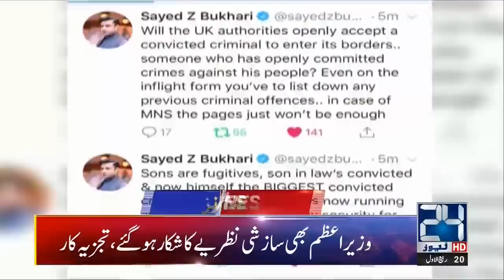News Headlines | 10:00am | 18 Nov 2019 | 24 News HD